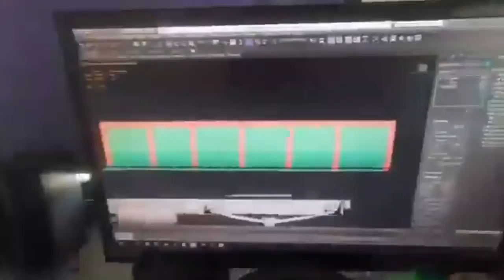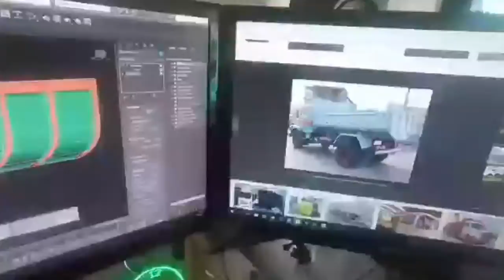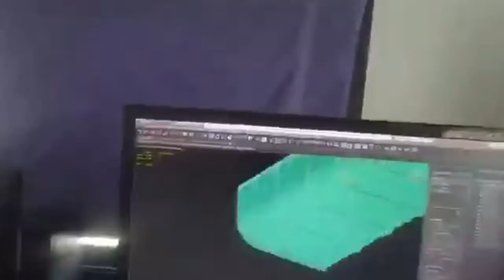Grand Truck Simulator 2 Mega Lançamento Para 2019-Novos Caminhoes e mapa 80% pronto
LIKE 10

CRÉDITO DO JOGO: PLUSAR GAMESOLFT

CREDITO DAS iMAGEN DA THUMB: EBUTE GAMES

CANAL DOS PARÇEIROS

《SE ESCREVA